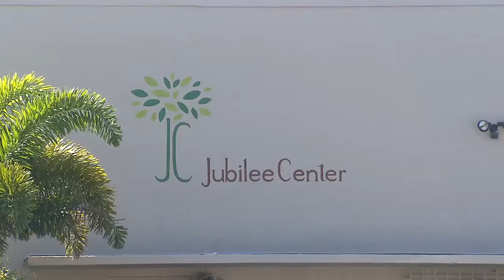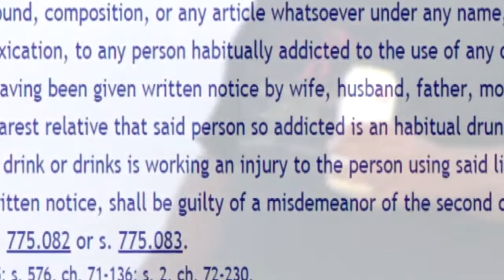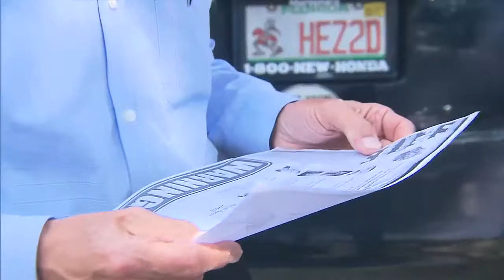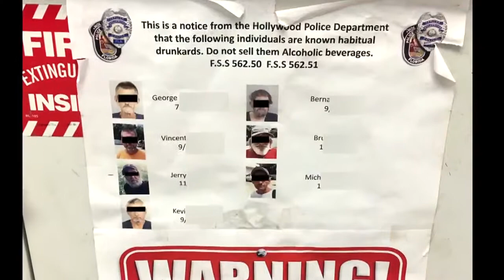Hollywood threatens merchants who sells alcohol to homeless people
The notices hanging at various convenience stores in Hollywood look like something the FBI might issue for wanted criminals – only in this case, police are sending out notices targeting “drunkards.”